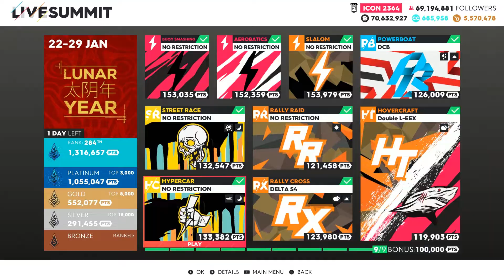The Crew 2 | The Summit "Lunar Year" | Latrell Part 2 w/ Magma & Green Flash (incl. Outtakes)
As i mentioned under the streamvideo to the current summit i had massive problems especially on that event and on friday i didn't want to put my hand on it again. But my inner competitor wanted me to try it again.

So i took both, the Divo Magma and the Carrera GT GF, out of the garage again and in the end improved my time by about 10-11 seconds. As you see in the outtakes i still had to fight with both cars and i'm still not satisfied how the cars reacted and felt. I had to drive more careful than i wanted to and therefore still lost a lot of time. Most time i lost on the two jumps because i actually had to slow down instead of going full throttle to not spin out in the air or hit the edge of the roof. Beside that there were some corners which i couldn't go full speed although i'm sure under different conditions i would be able to.

In the Pitcrew i asked the devs if they changed someting on both cars during the last maintenance on wednesday, which they declined. But other players already reported similar experiences with both cars. On the other hand it is/was just maybe that stupid track. We will see how they handle on other tracks and other weatherconditions.

Since tomorrow the premiumsummit for february starts i can only wish you luck on winning the Veyron special edition. I try to stream the summit right tomorrow night as i will be busy to test some other things during the weekend.